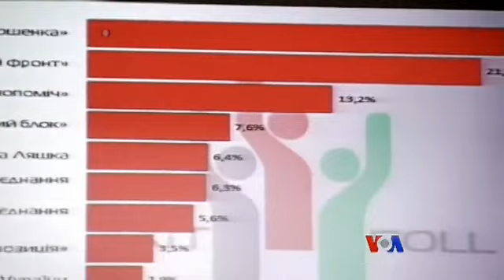ယူကရိန္းေရြးေကာက္ပဲြနဲ႔ အနာဂတ္အလားအလာ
ယူကရိန္းႏုိင္ငံရဲ႕ ပါလီမန္ေရြးေကာက္ပြဲေတြဟာ ႏုိင္ငံဖြံ႔ၿဖိဳးေရးအတြက္ အေရးပါတဲ့ အဆင့္တရပ္ျဖစ္တယ္လုိ႔ အေမရိကန္ ျပည္ေထာင္စုက ေျပာလိုက္ပါတယ္။ ဗီြအိုေအသတင္းေထာက္ Zalatica Hoke ရဲ႕သတင္းလႊာကို ဦးသန္းလြင္ထြန္းက တင္ျပထားပါတယ္။